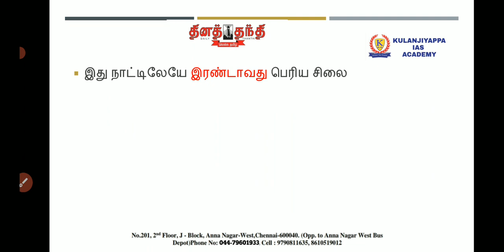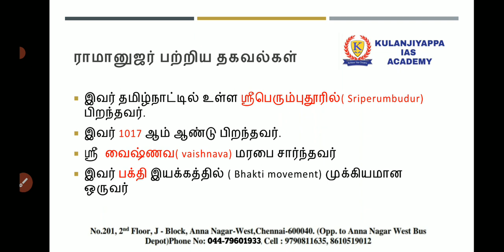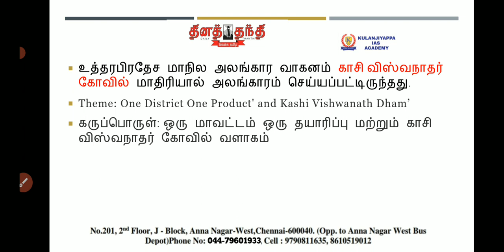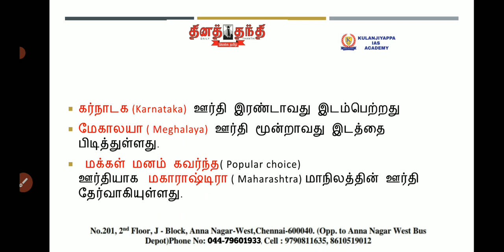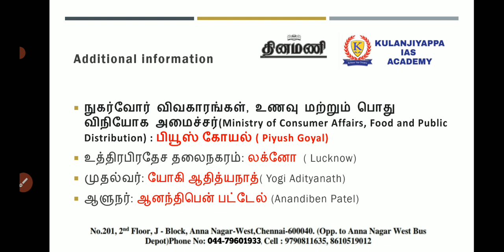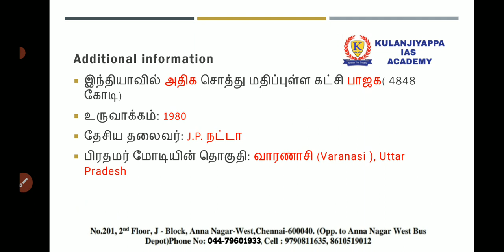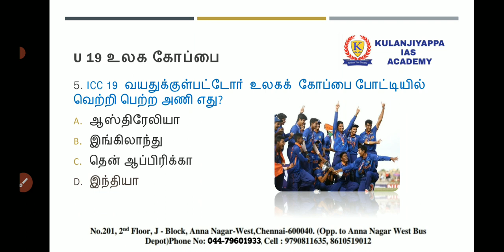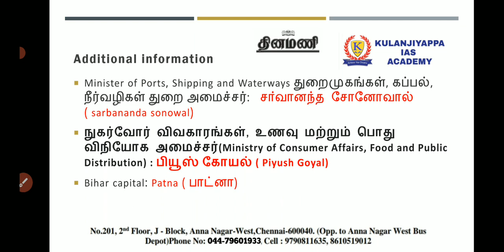TODAY CURRENT AFFAIRS IN TAMIL|FEBRUARY 2022 CURRENT AFFAIRS IN TAMIL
06 FEBRUARY 2022 CURRENT AFFAIRS IN TAMIL

Hi friends here we discussed the important today current affairs in tamil which will be useful  for all government exams,especially for UPSC TNPSC SSC banking.The explanation in Tamil and English note is given in description click to download.